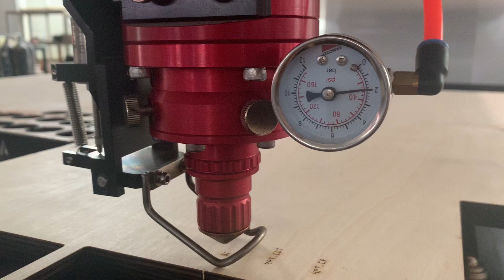1900W LASER DIE BOARD CUTTING MACHINE 2PT 3PT 4PT 18MM PLYWOOD BOARD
1900W LASER DIE BOARD CUTTING MACHINE 2PT 3PT 4PT 18MM PLYWOOD BOARD